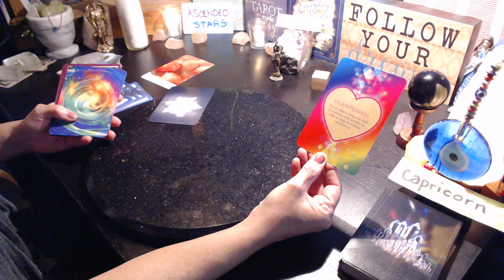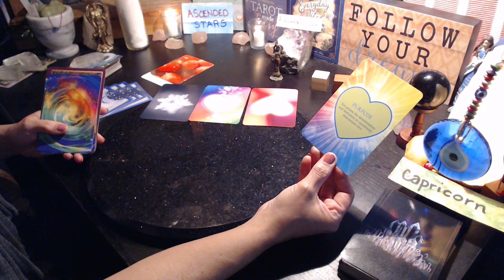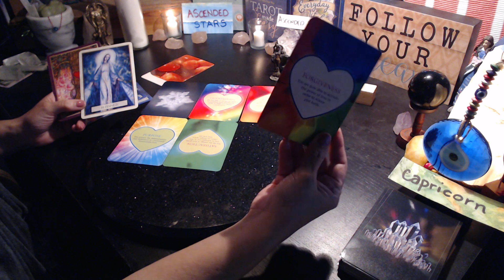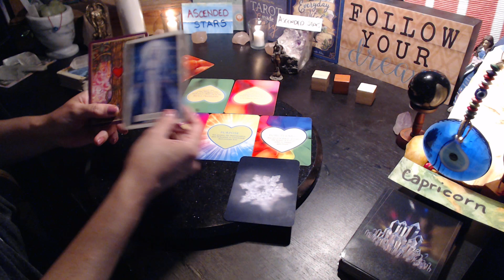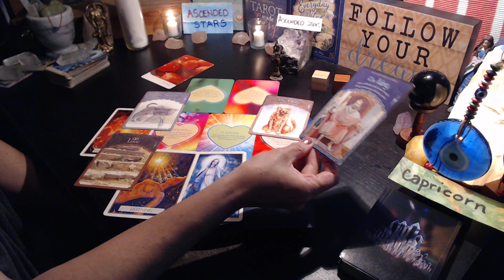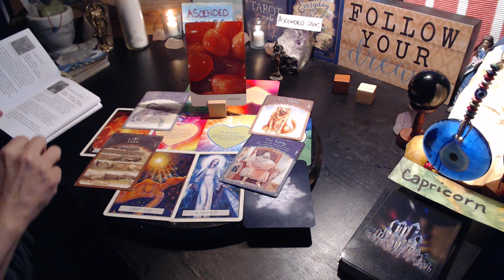CAPRICORN-PT 2 -Friendship that grown into a Dedicated & devoted loyal man who sees U as a Blessing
~ ALL NEW COMERS WELCOME :-) &  NON SUBS THAT WATCH TOO ;-) - WELCOME

                                           *** SEPTEMBER $25.99 SPECIAL ***
ALL RECORDED SESSIONS for LOVE , GENEREAL and SPIRITUAL SOUL SESSIONS
48 -72 Hours Delivered - 1 HOUR Recorded Session sent directly to you email
LIVE FACE TIME READING - 1 HOUR - VIA ZOOM $45.99
LIVE PHONE SESSION - 1 HOUR  - $35.99

*** THANK YOU KINDLY For ANY Amount of Donations AND please Include your Email address so that I may kindly PULL A CARD as a Personal " THANK YOU "  ~ (Or not, up to you )

PUBLIC READINGS are for Entertainment Purposes ONLY...Please consult a Professional for Medical, or Legal advice AND REMEMBER TO ~ Always Act from your Highest Personal Truth, Wisdom & Intuition & Have Faith THAT answers will come to you IN DIVINE TIMING